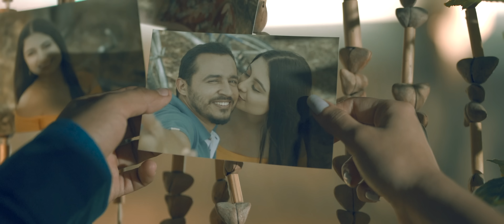Dame Tu Amor - Los K Ramones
Tema: Dame Tu Amor
Autor: Jose Antonio Moya
Contrataciones & Booking: (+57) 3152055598 - (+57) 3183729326

Producción Audiovisual: Clapper Productora - La Guarida Producciones
Direccion general: Omar Sarmiento
Producción musical: TOCA estudios
Mezcla de audio: Andrés Basto en TOCA estudios
Mastering: Daniel Obregón en Pristine Sound